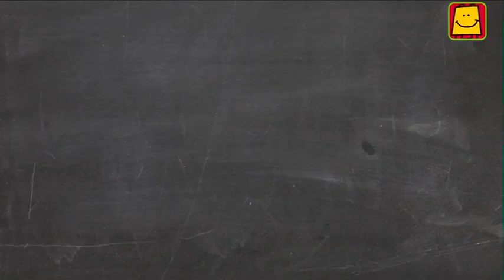A11 Opposite Sentences (Hindi) | A11 ऑपोजिट सेन्टेन्सेज़